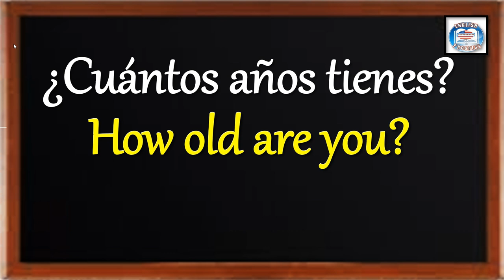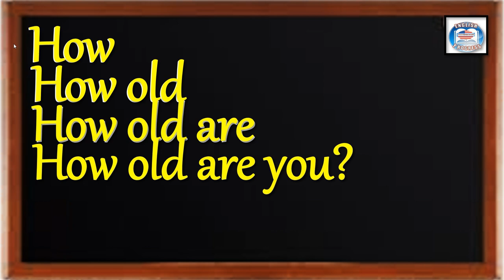👉262 CÓMO SE DICE EN INGLÉS? ¿CUÁNTOS AÑOS TIENES?